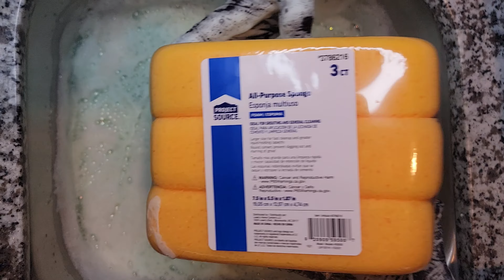Brillo Pine, Murphy's, Comet, and Yellow Dishsoap! Sponges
I ordered this Brillo Pine, because I really really wanted to try it! To be honest, I think it kind of smells like Xtra Pine. I'm not sure if anyone else would agree, but let me know what you think! These sponges are ones that I got from @PolarASMR . She's pretty fantastic!
I don't have much to add other than that! I hope that you enjoy this video!

00:00 - Intro
00:10 - Sponges opening
00:43 - Brillo Pine
02:13 - Green Paste added with Comet on Top!
04:25 - More sponges, Murphy's and Comet added
07:29 - More Paste with Yellow Dish Soap
09:27 - Comet added
14:16 - First Rinse
15:46 - Taking off the gloves!
Make sure to adjust the quality of video so you can enjoy the rich visuals! I record and upload in 4k. Adjust the speed to your liking, I know that some prefer faster videos and others like slower content, pick what's right for you!

I recycle ♻️ all of my creations! I use them to clean, I add them to future videos, and I share them with friends and family!